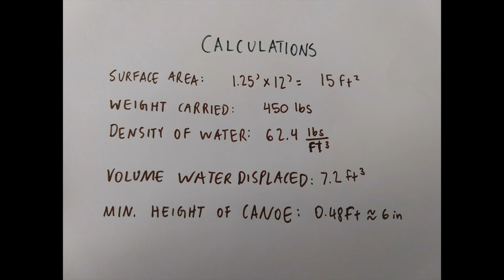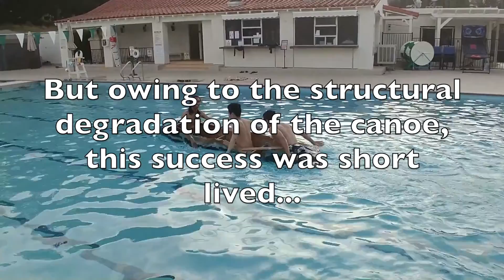Cardboard Canoe Project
Using only scrap cardboard (from the dumpster of an ACE Hardware), duct tape, and garbage bags (for waterproofing) we built a 3-person canoe and launched it in a swimming pool. This video documents the process.
Summer 2019